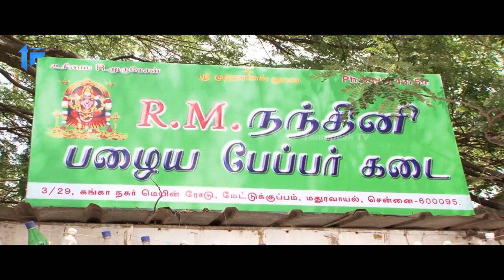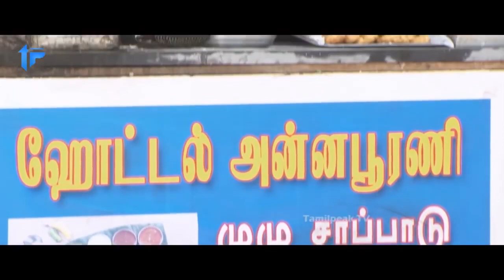இந்த கிராமத்தை நீங்கள் காதலிப்பீர்கள் | Aritharam | Nellai Siva , Illango |Tamil Movie Scene - 4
The story revolves around the lives of three young men who come to Chennai from a village in search of a job and end up in trouble when they meet an old woman.
Director: R T Alexander
Running time: 1h 57m
Cast: Nellai Siva, Sri Vijaya, Vijaya, Ilango